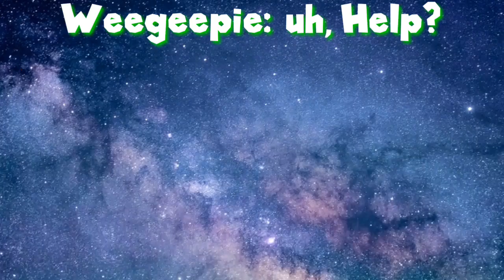SM64 Short: Luigi Meets Weegeepie?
Luigi met weegeepie and unfortunately... It didn't go well... R.I.P

I also need a new outro and if someone would make me one... that would be great

Edit (13/1/20): Well this video got surprisingly popular...